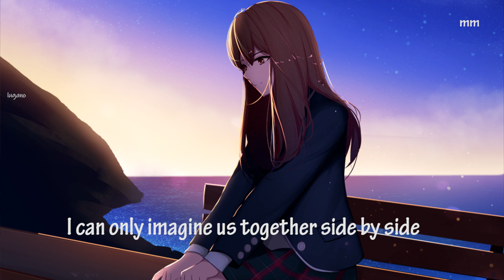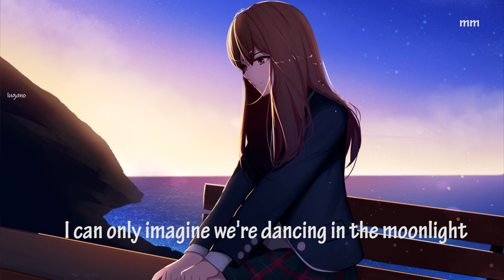「Nightcore」→ Melody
• Song: Melody
• Artist: Cadmium (feat. Jon Becker)